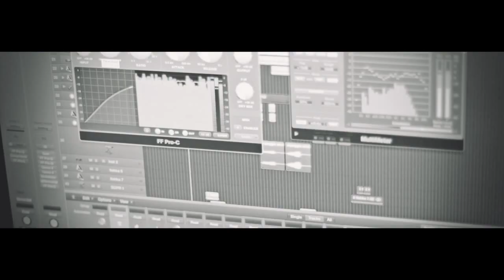Backear - Detonator (Official Music Video)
Babaeff Dark (a.k.a Backear) - Detonator
Director: Hafiz Ismail
Camera: Hikmet Sahverdizade
Labels: Housesession Records, Bang it Records
Manager: Emil Ramazanov
Big Thanks: Dreamexe Production, Cool Dance